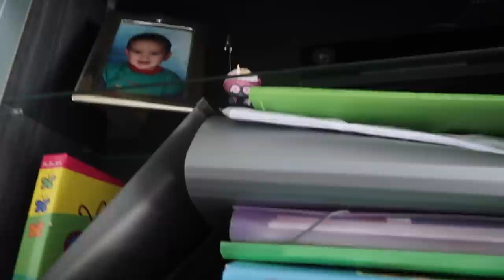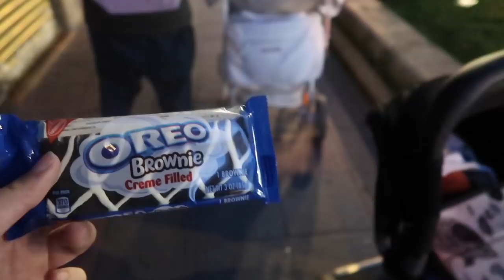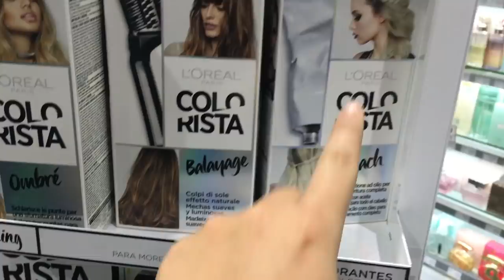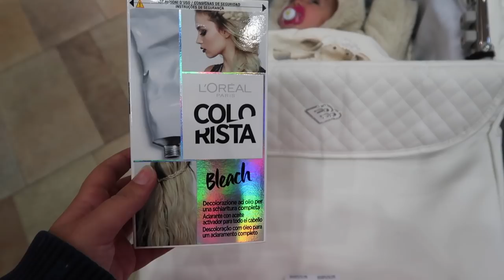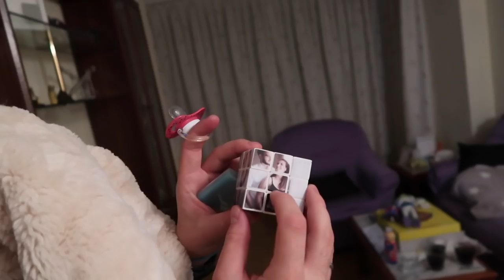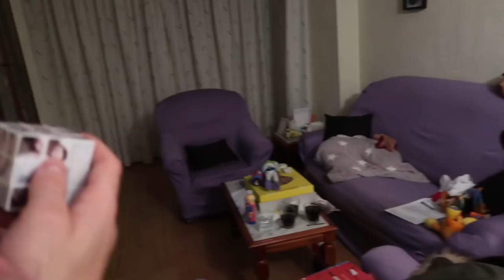JONI SE APUNTA A LA AUTOESCUELA + ADIOS VIEJO AMIGO😭 | VLOGS DIARIOS | Familia Cuchufletilla